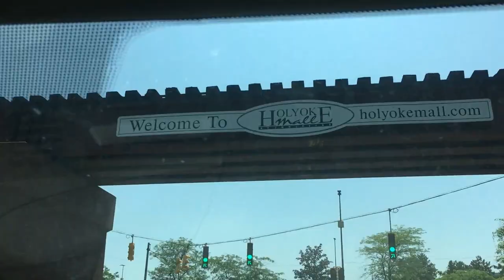skating with sandals + new board setup!